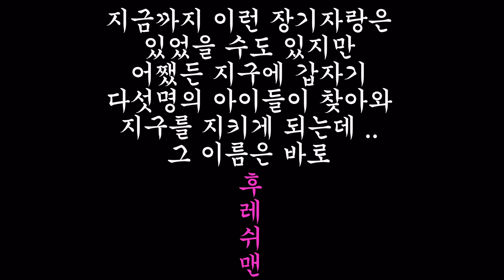[백석대학교 레저스포츠산업전공 ep.04] 2년만에 눈물젖은 엠티 브이로그!!ㅣ레저스포츠산업전공 MTㅣ대천 1박2일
안녕하세요!
✔백석대학교 스포츠과학부 레저스포츠산업전공입니다 ✔
레저스포츠산업전공이 드디어 코로나19로 인해 미뤄졌던 MT를 갔다왔습니다!

여러 학번이 함께 재밌게 어울려 놀고 선후배 사이의 관계가 더욱 돈독해지는 시간을 보내고 왔습니다 ☺
부디 많은 관심과 시청 부탁드리고 또한‼ 더 궁금한 것이 있으시다면 SNS를 통하여 자유롭게 질문해주시기 바랍니다.💚

레저는 짜세다 !!!